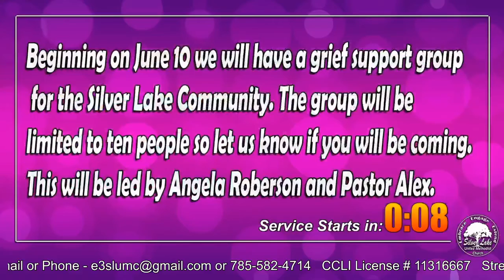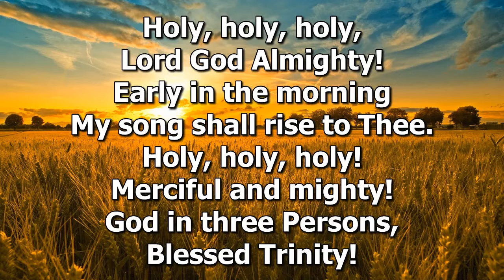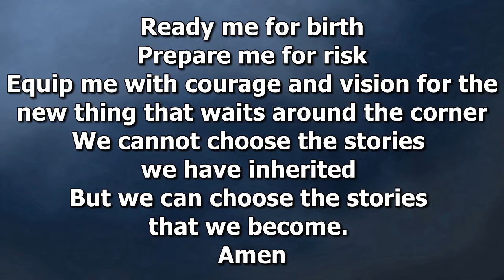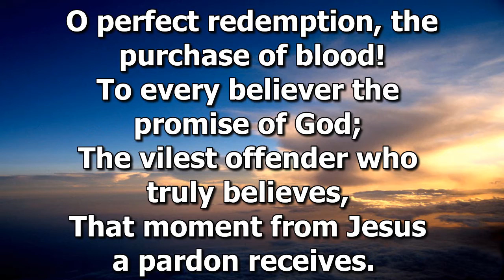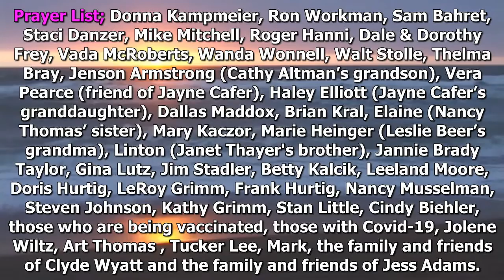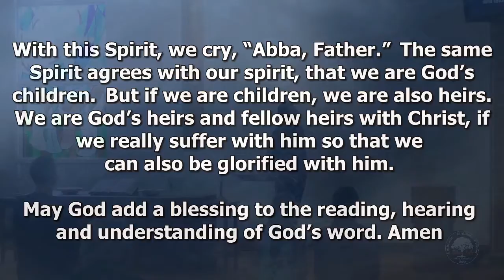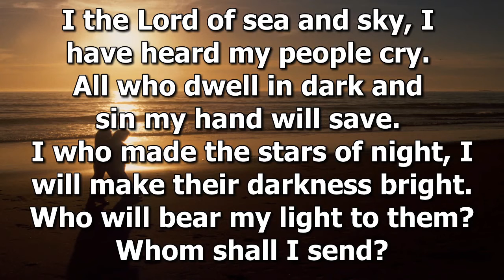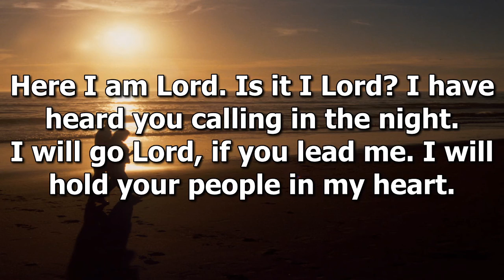Worship Service 05/30/2021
Summer is here! We are all looking forward to doing some of the things we took for granted in previous summers. One thing the pandemic has taught me is that I take too many things for granted in life. This summer is going to be all about soaking in the little things. What is one thing you are going to be doing this summer?

This Sunday in worship we are going to close our series on "The Power of Story." I am looking forward to Steve Brennan sharing with us through his gift of creating music. It is going to be a great time of worship as we connect with God!

Next Sunday, June 6, we are going to try something different. We are going to have a sermon inviting us to have a dialogue about mental health. Many of us have a direct or indirect experience with mental illness. The next step after the sermon is to have a dialogue with the community about mental health. We will be having the dialogue on June 7 @ 6:30pm. In worship on June 13, we will hear the communities response to mental health based on the dialogue we had earlier in the week.

I hope you will take the time to come together as a community outside of worship this summer!